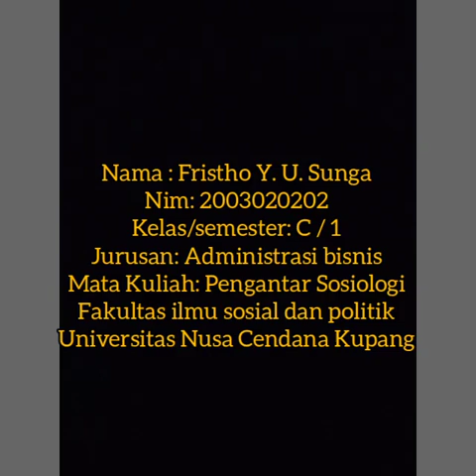MST-AB PENGANTAR SOSIOLOGI(2)